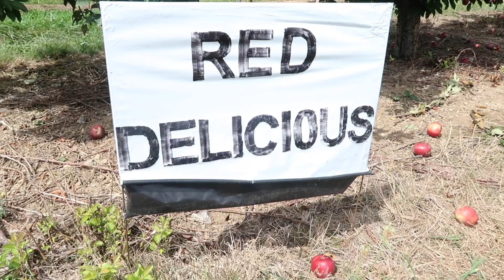NANA TEACHES US HOW TO BAKE APLLE PIE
I love fall festivities